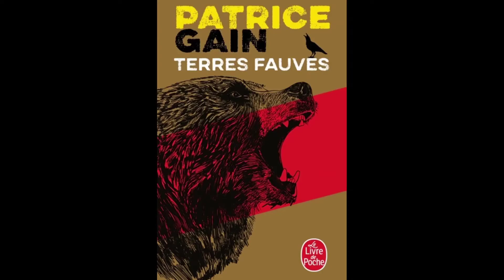Terres fauves (Samuel O) - Concours "RayonNantes" 2GT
Dans le cadre de l’Aide Personnalisée en seconde, des élèves ont participé à l’atelier « prix littéraire inter lycées RayonNantes ». Ils ont cette année découvert cinq romans contemporains et ont réalisé des Booktrailers (bandes annonces de livre) sur ces romans.

Le booktrailer de Théo Fonteneau et Julien Frabo de la seconde GT6 a été élu meilleure réalisation sur le roman « Jour de courage » de Brigitte Giraud.
Les booktrailers seront visibles sur la chaîne youtube du lycée et sur le portail e-sidoc du CDI ST JO.
Bravo à tous les participants de cette année.